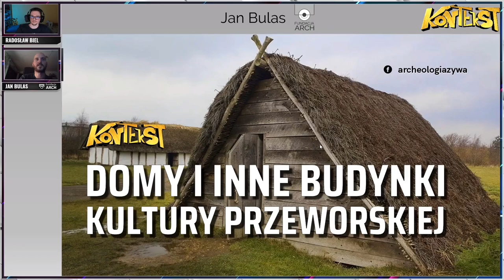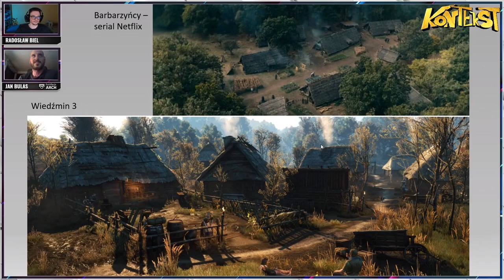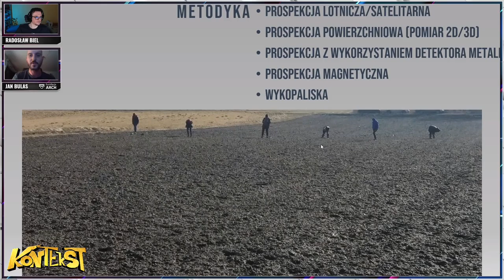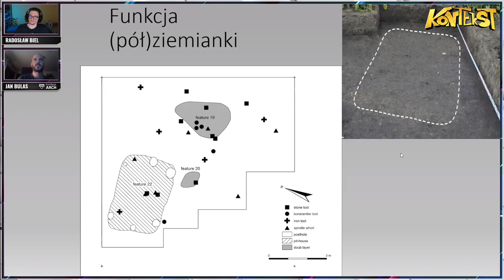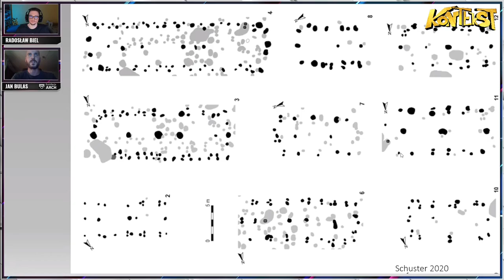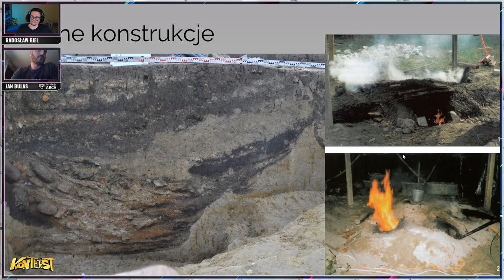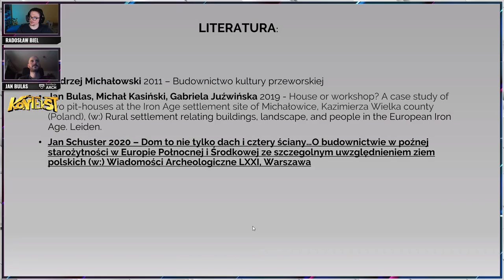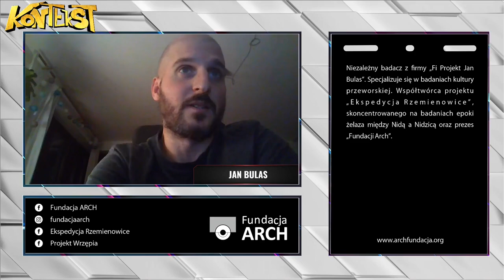Domy i inne budynki kultury przeworskiej - Jan Bulas | KONTEKST 48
Wszędzie dobrze, ale w domu najlepiej? Myśląc o życiu dawnych mieszkańców ziem dzisiejszej Polski nie sposób pominąć ich domów. Jak wyglądały domy społeczności z przełomu er, a dokładniej kultury przeworskiej? W jaki sposób z dziur w ziemi archeolodzy są w stanie odtwarzać wygląd całych budynków? Co tak właściwie widać w archeologicznej dokumentacji? Opowiada: archeolog Jan Bulas z Fundacji ARCH!

Jeśli spodobało Ci się nasze spotkanie to zapraszamy do uczestnictwa na żywo, co czwartek o godz. 20 na Facebooku Archeologii Żywej. A jeśli chcesz wesprzeć naszą działalność to zachęcamy do prenumerowania naszych czasopism

SPIS TREŚCI
00:00 Wstęp
05:30 Skąd czerpiemy wiedzę na temat pradziejowego budownictwa?
10:10 Architektura barbarzyńców w kulturze masowej
12:00 Metody nieinwazyjnych badań archeologicznych
16:30 Badania inwazyjne - poszukiwania z wykrywaczem metali i wykopaliska
18:40 Wyróżniki roślinne na zdjęciach satelitarnych i lotniczych
20:30 Typowe zabudowania osady kultury przeworskiej
25:20 Co widać i jak czytać archeologiczną dokumentację?
27:20 Półziemianka a ziemianka - różnice a podobieństwa
32:00 Do czego służyły (pół)ziemianki?
36:20 Jak zidentyfikować pozostałości po domach?
39:05 Dołki posłupowe i przykładowe układy po domach słupowych
41:30 Ile prawdy jest w rekonstrukcjach?
43:00 Schemat budowy domu słupowego (domu długiego)
46:00 Na ile budownictwo było podobne na różnych terenach
49:20 Jak ogrzewano długie domy?
50:20 Inne konstrukcje - spichlerze
51:19 Piece i piecowiska
54:04 Jak wyglądać mogła osada przeworska? Artystyczna rekonstrukcja
57:20 Najbardziej imponujące budynki
58:20 Czego jeszcze nie wiemy?
1:01:20 Literatura dla zainteresowanych
1:02:30 O zamkach i kluczach kultury przeworskiej
1:04:10 Nagranie z eksploracji ziemianki
1:05:00 Jak trwałe były długie domy?
1:07:25 Ile osób mogło mieszkać w domy słupowym?
1:08:50 Podziały i sposoby identyfikacji wydzielonych przestrzeni wewnątrz domostw
1:14:20 Czym wykładano podłogi i jak walczono z wilgocią?
1:17:00 Studnie na osadach kultury przeworskiej - projekt Kwiatków
1:19:00 Jak długo i gdzie funkcjonowała kultura przeworska? - a tutaj więcej i ogólniej o k. przeworskiej
1:23:10 Jak odróżniamy od siebie obiekty archeologiczne?
1:24:00 Grafika 3D słuszną karierą zawodową w archeologii
1:24:50 Cmentarzyska a osady kultury przeworskiej
1:26:50 Pożegnania
1:29:50 Podziękowania dla nowych i powracających prenumeratorów!

GOŚĆ
Jan Bulas

GOSPODARZ
Radosław Biel